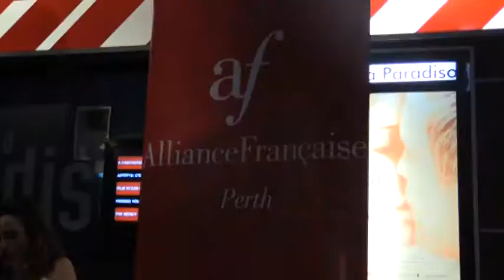S23E07 French Film Festival in Perth WTV with Bass Tadros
WTV is at the annual French film festival in Perth WA, with TV presenter Bass Tadros interviewing and reporting.